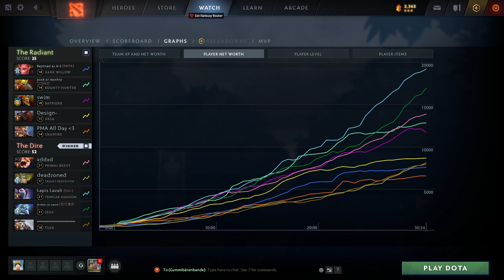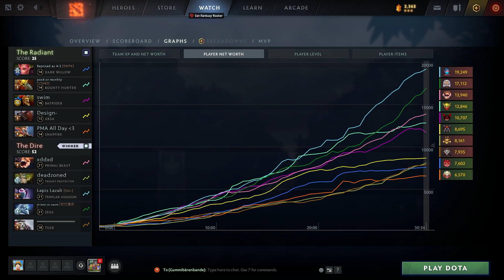SACRED | Primal Beast - Almost 1 Assists per Minute!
Are you looking for some of the best Dota 2 Pro Plays? Look no further! In this video, I'm going to show you how SACRED executes as an Offlaner 0,88 Assist per Minute as Primal Beast
Watch him make it look effortless as he maneuvers through the game with ease and precision. Learn from one of the best Dota 2 players out there and upgrade your gaming skills today!

▬ About 'Dota 2 Pro Play' ▬▬▬▬▬▬▬▬▬▬
Here you can find the best gameplays of the best pro and high rank players. Get inspired by their gameplays and improve your own skills!

▬ You got a play everybody must see? ▬▬▬▬▬
😋 Maybe we feature it in our videos or shorts!

Do you have an idea for a new video?